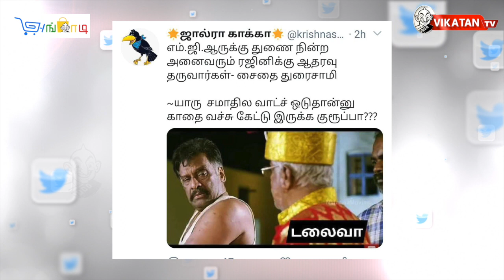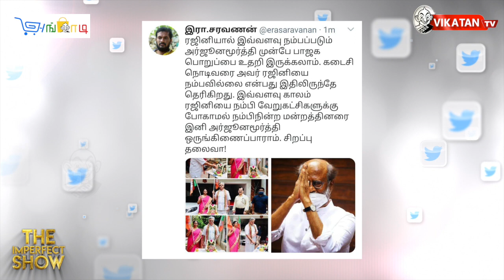தரம் தாழ்ந்து பேசியது ஆ.ராசாவா... எடப்பாடியா?|The Imperfect Show 4/12/2020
00:00 Start
15:11 எவன் பார்த்த வேலடா இது
15:47 இன்றைய கீச்சுகள்
16:26  இன்றைய விருது.

Description :
* ரஜினிக்கும், தமிழருவி மணியனுக்கும் ஒரு Exclusive குறும்படம்!
* ரஜினியையும், தமிழருவியையும் பிரிக்க சதி நடக்கிறதா?
* CycloneBurevi தென்தமிழகத்தைப் புரட்டி எடுத்ததா?
* EPS Vs ஆ.ராசா; ஊழல் செய்தவர்கள் யார் சவாலே சமாளி சண்டை!
* 8-வது நாளாக டெல்லியில் விவசாயிகள் போராட்ட Updates!
* அனைத்துக்கட்சி கூட்டத்தில் மோடி பேசியது என்ன?.

CREDITS: Host - Saran & Cibi Chakravarthy.N | Script - Vikatan team | Camera- Karthick.N  | Edit -Guna | Thumbnail art - Santhosh Charles